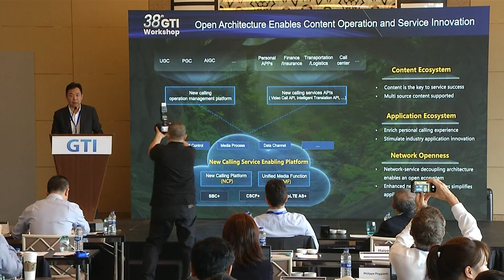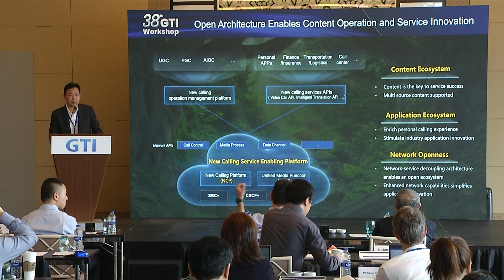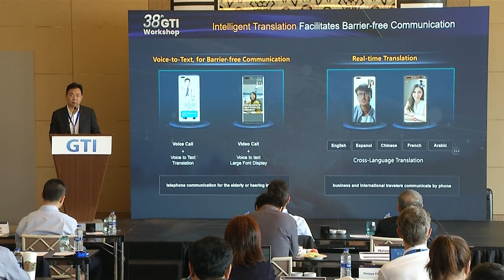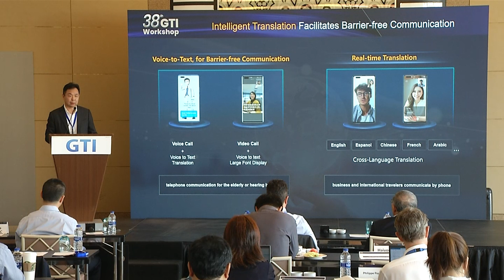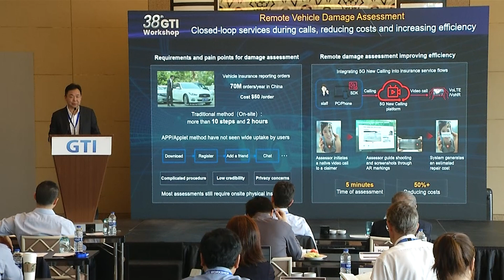New Calling Brings New Opportunities for Voice and Video Services _ Leo Ma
The 38TH GTI Workshop, 6th-7th, September,2023 in Istanbul, Turkey